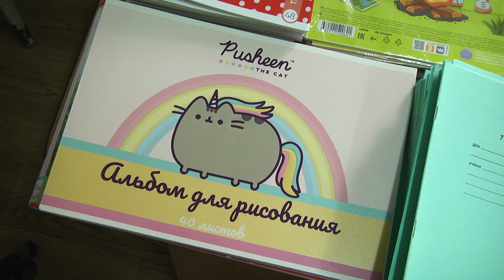Помощь ближним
В рамках акции «Собери ребенка в школу» представители Службы милосердия Свято-Троицкого храма приехали в Полдневую. С собой волонтёры привезли вещи и канцелярские товары.